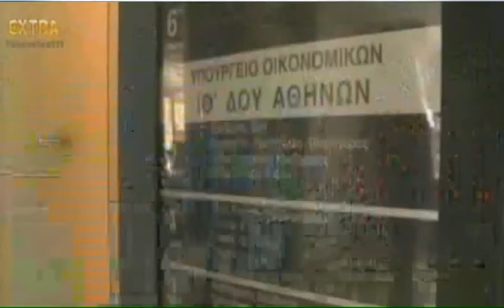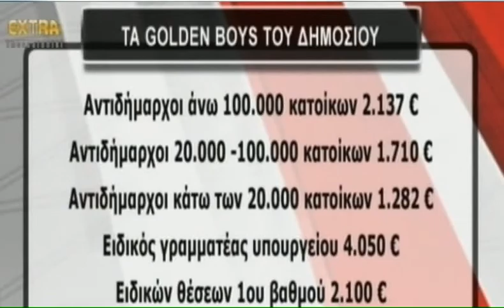ΜΙΣΘΟΙ ΔΗΜΟΤΙΚΩΝ ΑΡΧΟΝΤΩΝ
ΟΛΑ ΕΙΝΑΙ ΥΠΟ ΤΗΝ ΤΡΟΪΚΑ .ΕΚΤΟΣ ΑΠΟ ΤΑ ...ΤΩΝ ΚΡΑΤΟΥΝΤΩΝ !!! ΠΛΗΡΩΝΕ ΕΛΛΗΝΑ !!! .ΓΙΑ ΝΑ ΤΟΥΣ ΘΡΕΦΕΙΣ !!!